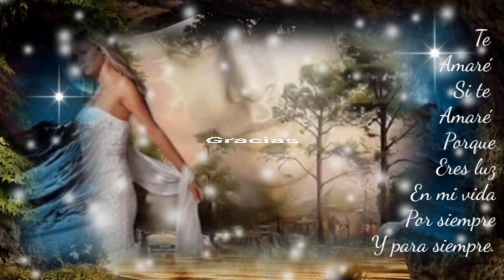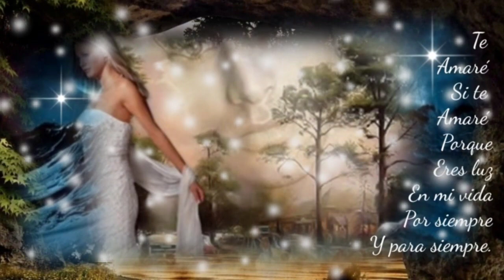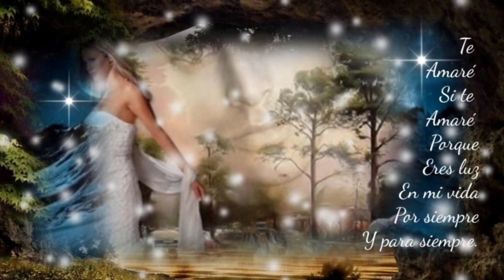QUE SE QUIEBRE EL CIELO EN MIL PEDAZOS PERO TE IMAGINÁS? - GRUPO BRONCO (serge djbcmx)